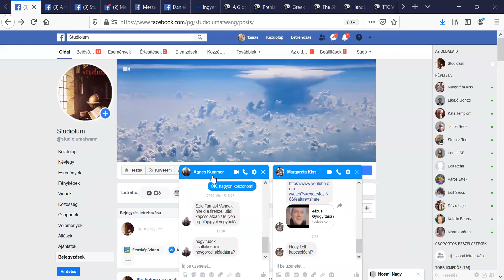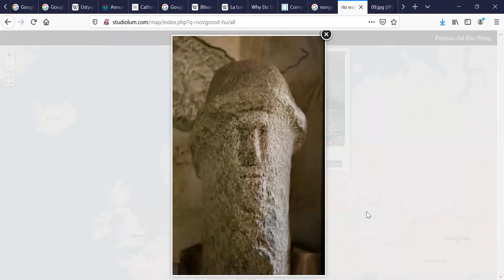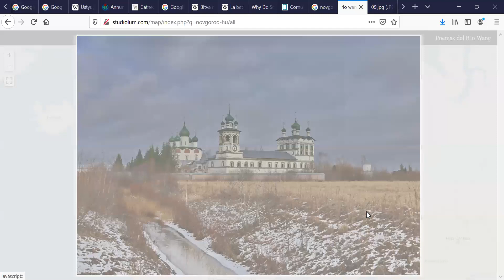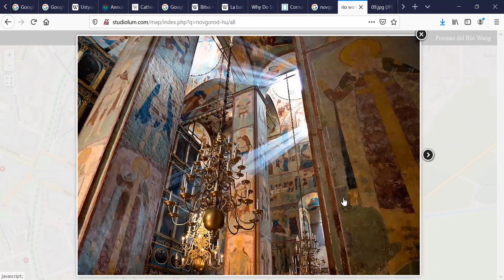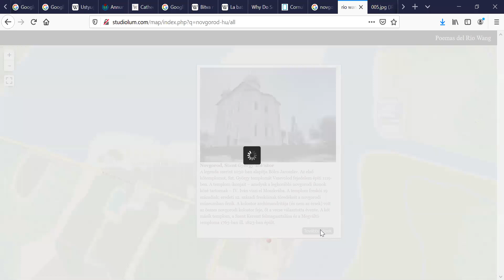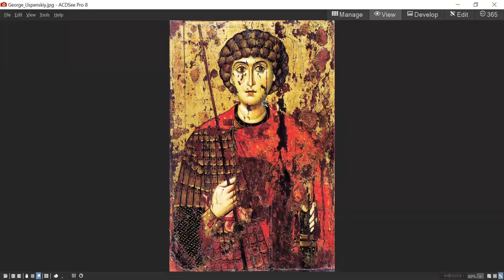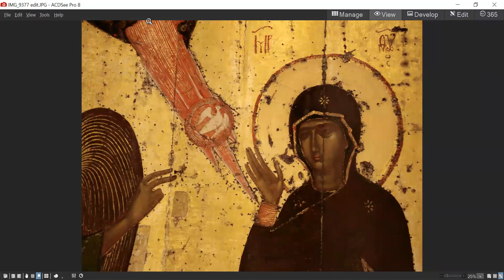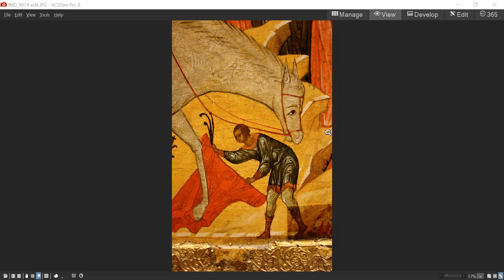Novgorod és ikonjai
A Wang folyó versei – virtuális útjainak sorozata. Harmadik utazás

Amíg nem tudunk valóságosan is utazni, hetente egyszer online teszünk virtuális utakat a Wang folyóval.

Novgorod, ahová a tatárok nem jutottak el, a legöregebb az orosz városok között, templomainak és kolostorainak lenyűgöző sokaságával. Az 1400-as években elkeseredett rivalizálás folyt a gazdag kereskedőváros és a felemelkedőben lévő moszkvai fejedelemség között, hogy melyikük legyen a lehanyatlott Bizánc örököse és az orosz földek ura. A meccset Rettegett Iván moszkvai fejedelem nyerte, de Novgorod még évszázadokon át megőrizte kulturális önállóságát. Önálló iskolát képviselő ikongyűjteménye az egyik legnagyobb és legértékesebb Oroszországban. Ezt a különutas történelmet és ikonfestészetet tekintjük át egy különleges alkotás és várostörténeti mementó, az 1359-es gazdagon faragott ljudogoscsi útszéli feszület motívumaira felfűzve.